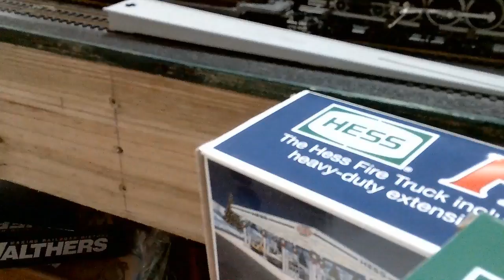My train layout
Yes I am back and hope you like this video enjoy.